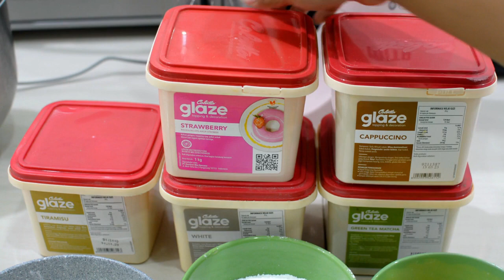LAPIS LEGIT KOMBINASI DAN GULUNG JADI IDE HAMPERS CUANTIK ACARA ACARA SPESIAL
Kali ini resep papa mau share spesial resep Lapis legit kombinasi original capucino dan lapis legit gulung. Kue ini cocok sekali untuk ide jualan hampers untuk acara-acara spesial. Dengan cita rasa yang enak dan khas perpaduan wanginya spekuk dan nikmatnya cappuccino membuat lapis legit ini akan jadi favorit kesukaan semua orang, termasuk anak-anak.

Resep papa menggunakan Colatta Glaze  Cappuccino by @CokelatColatta  yang cita rasanya sangat nikmat, memiliki flowing yang cantik, serta tidak mudah memisah antara glaze dan minyaknya.
Biasanya Resep Papa selalu gunakan untuk topping, nah, kali ini Resep Papa kreasikan sebagai campuran bahan untuk lapis legit sehingga akan menambah perpaduan cita rasanya.

Yuk, langsung ke resepnya!
Lapis legit kombinasi dan Lapis legit Gulung original cappuccino by resep papa.

Adonan original.
1. Kuning telur 10 butir dan putih telur 7 butir.
2. Gula pasir 300gr (200 DIHALUSKAN 100 TETAP )
3. Margarin 400gr
4. Terigu 150gr
5. Kental manis 75gr
6. Susu Bubuk 35gr
7. Bumbu Spikuk 1sdm peres (JIKA NGGA SUKA AROMA KUAT
PAKAI 1/2 SDM PERES  SAJA)

Adonan coklat
1. Kuning telur 10 butir dan putih telur 7 butir
2. Gula Pasir 250gr (200 DIHALUSKAN 50 TETAP )
3. Margarin 300gr
4. Terigu 170gr
5. Colatta Glaze varian Cappuccino 200gr
6. Susu bubuk 35gr
7. Coklat bubuk 15gr
dalam pembuatannya, resep papa pakai alat yang keren dari mito
1. resep papa pakai mixer Mito Mx100
stand mixer 5L  memiliki kecepatan yang tinggi. cocok sekali untuk stand mixer  cake dan bolu.
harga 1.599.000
2. Oven Mito Fantasy 2.
Oven terbaru dari mito dengan kapasitas besar 33 l dengan banyak sekali fiturnya
- Pemanas atas dan bawah bosa diatur  terpisah
- terdapat blower kipas
- terdapat fitur fermentasi untuk mempercepat waktu profing adonan hingga 30% lebih cepat.

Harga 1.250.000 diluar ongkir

Buat kamu yang ingin memiliki oven dan mixernya bisa langsung order di resep papa di admin wa 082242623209
Untuk cara buatnya langsung tonton videonya ya. Semoga bermanfaat.